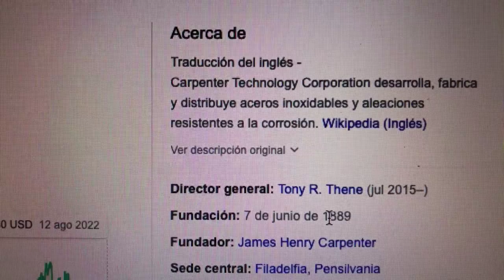🔴 Datos Sobre El Comercio De Acciones De Carpenter Technology Corp CRS 🔴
Carpenter Technology Corporation desarrolla, fabrica y distribuye aceros inoxidables y aleaciones resistentes a la corrosión . En el año fiscal 2018, los ingresos de la compañía se derivaron de la industria aeroespacial y de defensa (55 %), la industria industrial y de consumo (17 %), la industria médica (8 %), la industria del transporte (7 %), la industria energética (7%) y la industria de distribución (6%).